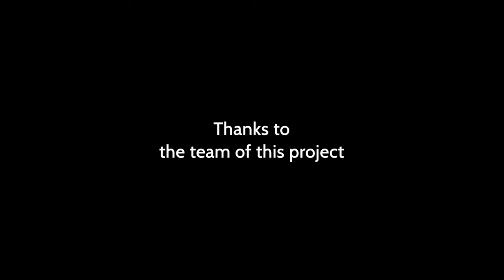Short film "Inner Voices" Behind the scenes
This is the Behind the Scenes to the short film project "Inner Voices" directed by Anna Sophie Conring.

The film will soon be released, but the time and place is still under discussion. But I will update the info as soon as I get it.

It's been a few beautiful days with the crew of this short film and I've been able to learn a lot and to establish contacts, which already helped me in some situations.

The crew:

Director - Anna Sophie Conring
Camera/DOP - Tommes Harta
Gaffer - Frithjof Klein
Sound Tim Lühmann
1st AD - Tom Wielspütz
Actress - Alexandra Suhr
Actor - Robin Bongarts

... and few more people in the post production, with whom I unfortunately did not come in contact